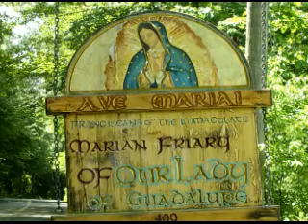Dec 17 Homily Fr Angelo: Baptism of Humility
John the Baptist displays his humility by deferring all honor from himself to Jesus his Lord. May the Lord give us this same humility during this grace filled season.
Ave Maria! Third Sunday in Advent  Mass: EF, Gaudete  Readings: 1st: phi 4:4-7  Gsp: joh 1:19-28